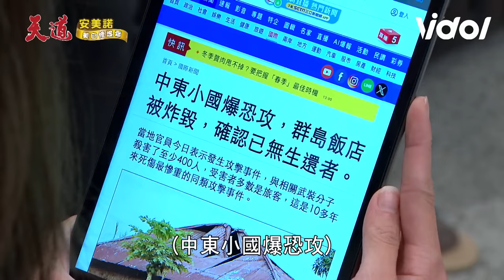天道／正式告別鍾軍！雪卿、有德拙劣演技險遭拆穿 子彤失戀河濱買醉懷念過去｜三立娛樂星聞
★訂閱【女孩要幹嘛】甜寵浪漫戲劇看到飽